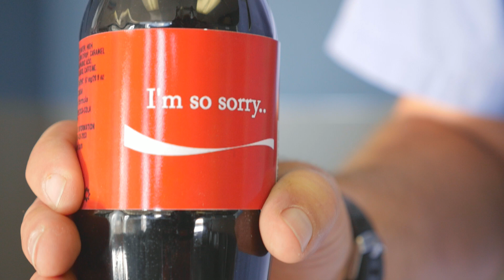Banned Commercial - Coca Cola Beach Fun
The bannedcommercial coke does not want you to see.